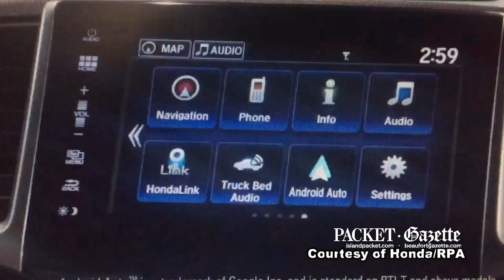Hilton Head grad writes Super Bowl 50 Honda commercial starring singing sheep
Chris Bradford, who graduated in 2000 from Hilton Head Island High School, is videoed at the RPA office in Santa Monica, California , where he talks about the new Honda Ridgeline truck that will be aired during the Super Bowl. Bradford,  34, is the senior copywriter at Rubin Postaer and Associates firm.
Video courtesy of RPA/Honda